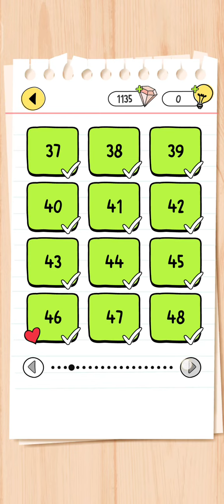Brain Test 4 Level 226 Walkthrough Solution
brain test 4 level 226 Walkthrough